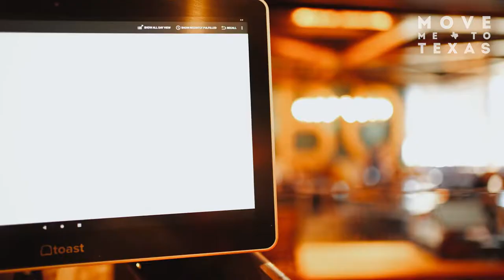Handcrafted small batch Barbecue in Cypress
At Burro & Bull, the philosophy behind the restaurant’s unique “smoked Texana” tagline is to celebrate the vibrant cuisines of different regions throughout Texas. As John, one of the owners of Burro & Bull, explains, each region in Texas has its own distinct culinary traditions and he wanted to create a restaurant that celebrates the diversity of these traditions. With smoked meats cooked over oak and pecan in an offset smoker and Texan barbecue staples cooked on a gas-fired rotisserie, Burro & Bull truly offers something for everyone when it comes to Texas cuisine.

Whether you’re a lover of barbecue classics or prefer sizzling fajitas and savory tacos, this Cypress restaurant has something for all palates. So if you’re looking for a taste of Texas with a twist, head to Burro & Bull today!

Katie Day
Houston Texas